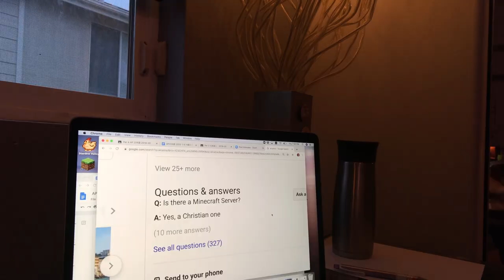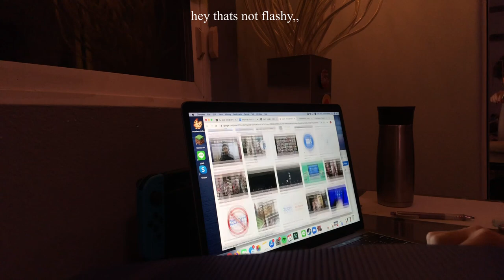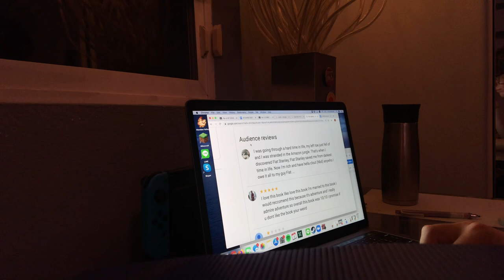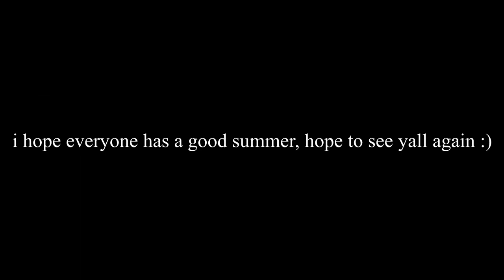AP japanese final skit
its scuffed but im too lazy to fix it